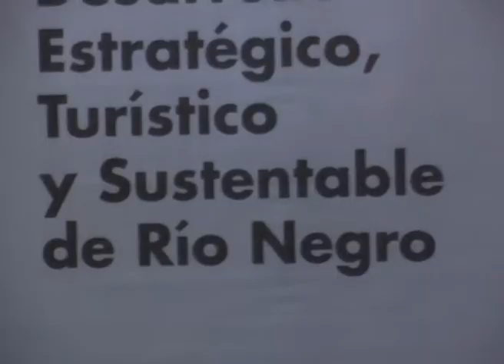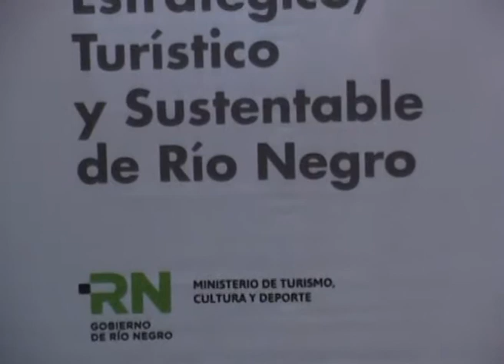BARILOCHE: FORO DE TURISMO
La ministra de Turismo de RN Mariana Giaquino, presidió la apertura del Foro de diálogo sectorial turístico, en el marco del Plan de Desarrollo Turístico y Sustentable de Rio Negro, que se desarrolló en San Carlos de Bariloche.